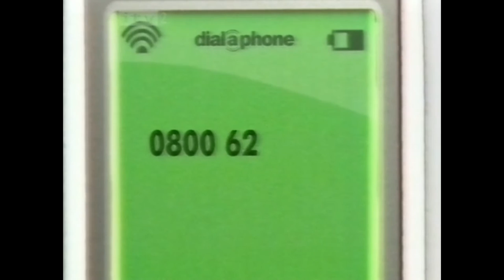dial a phone TV Commercial 2003